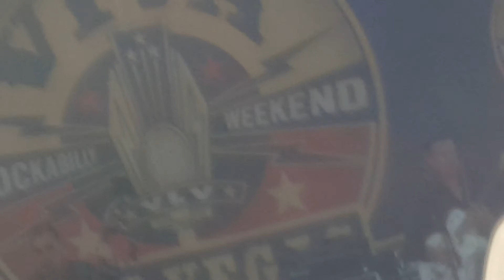Lee Rocker - Stray Cat Strut - VLV 20